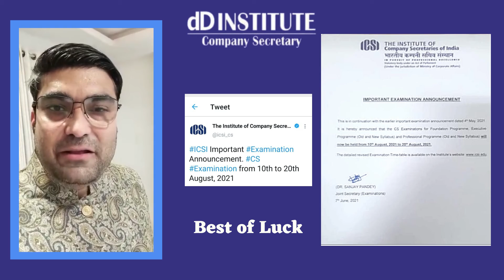CS Executive and Professional Exams dates announced by the ICSI